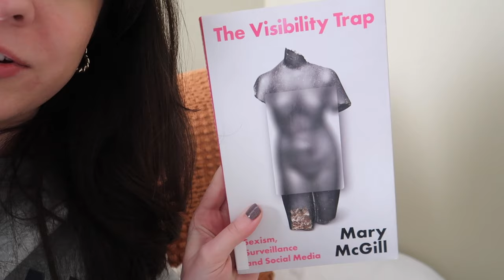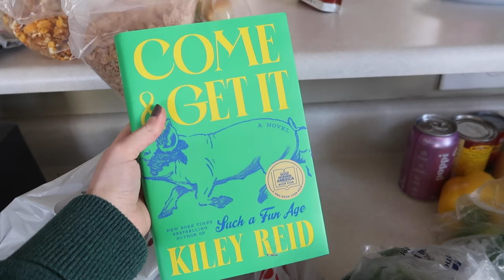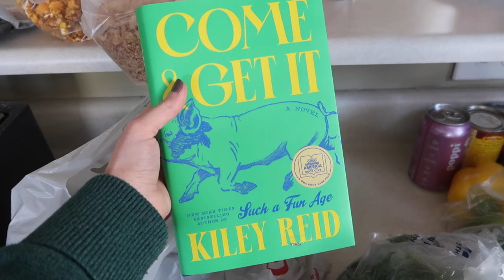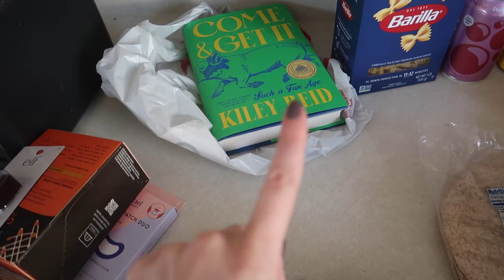PHD STUDENT WEEK IN MY LIFE VLOG: research brain dumps + balancing writing, teaching, & living!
Here's another week in my life as a PhD candidate studying rhetoric & composition at IUB! I'm writing my dissertation about embodiment, vlogs, & feminism, and I think out loud (for quite a bit of this vlog...) about my ideas, especially as they are inspired by new things I'm reading. I also share some grocery hauls and chat about balancing teaching & researching with daily life.

FAQ:
- 6th year PhD candidate (ABD) @ IU Bloomington